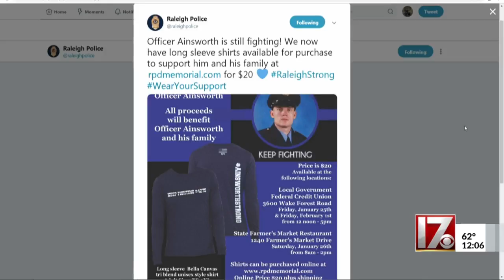Raleigh police selling shirts to benefit shot officer, family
The shirts are $20 and can be purchased at multiple locations.